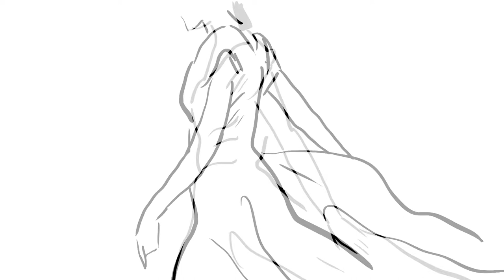Autobahn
Short homage to Pippilotti Rist ("Ever is over all"), Kraftwerk ("Autobahn") and Joseph Beuys ("How to Explain Pictures to a Dead Hare")
Based on video and music by Pippilotti Rist and Kraftwerk (Ralf Hütter, Florian Schneider)
Thanks for Mixkit, Pexels, RawPixel, Immersive Foley